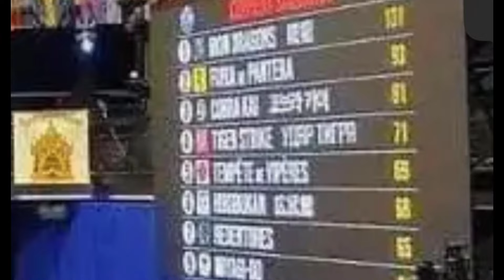COBRA KAI SEASON 6 PART 2 LEAKED IMAGES BREAKDOWN!🚨🚨🚨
Cobra Kai Season 6 Teasr  3 official

1. Cobra Kai Season 6
2. Cobra Kai
3. Cobra Kai trailer
4. Cobra Kai theories
5. Cobra Kai predictions
6. Cobra Kai fight scenes
7. Cobra Kai Miguel Diaz
8. Cobra Kai Robby Keene
9. Cobra Kai Tory Nichols
10. Cobra Kai Johnny Lawrence
11. Cobra Kai Daniel LaRusso
12. Cobra Kai recap
13. Cobra Kai spoilers
14. Cobra Kai Season 6 release date
15. Cobra Kai official trailer
16. Cobra Kai fan theories
17. Cobra Kai new season
18. Cobra Kai cast
19. Cobra Kai review
20. Cobra Kai Season 6 plot
21. Cobra Kai Netflix
22. Cobra Kai highlights
23. Cobra Kai Season 6 episode 1
24. Cobra Kai behind the scenes
25. Cobra Kai character analysis
26. Cobra Kai training
27. Cobra Kai dojo
28. Cobra Kai soundtrack
29. Cobra Kai finale
30. Cobra Kai epic moments
31. Cobra Kai Season 6 teaser
32. Cobra Kai full episodes
33. Cobra Kai Easter eggs
34. Cobra Kai karate
35. Cobra Kai Season 6 news
36. Cobra Kai storyline
37. Cobra Kai Season 6 predictions
38. Cobra Kai reaction
39. Cobra Kai Season 6 fights
40. Cobra Kai season 6 expectations
41. Cobra Kai updates
42. Cobra Kai vs Miyagi Do
43. Cobra Kai best scenes
44. Cobra Kai episode breakdown
45. Cobra Kai Season 6 spoilers
46. Cobra Kai ending
47. Cobra Kai rivalry
48. Cobra Kai character arcs
49. Cobra Kai Season 6 theories
50. Cobra Kai epic fights

1.
2.
3.
4.
5.
6.
7.
8.
9.
10.
11.
12.
13.
14.
15.
16.
17.
18.
19.
20.
21.
22.
23.
24.
25.
26.
27.
28.
29.
30.
31.
32.
33.
34.
35.
36.
37.
38.
39.
40.
41.
42.
43.
44.
45.
46.
47.
48.
49.
50.